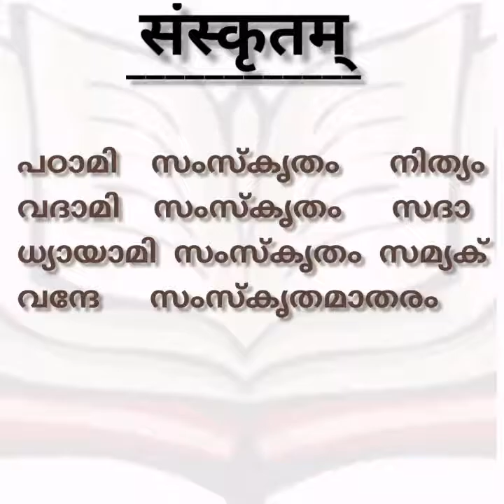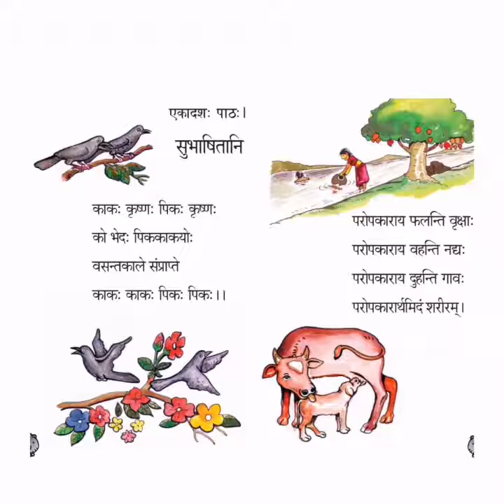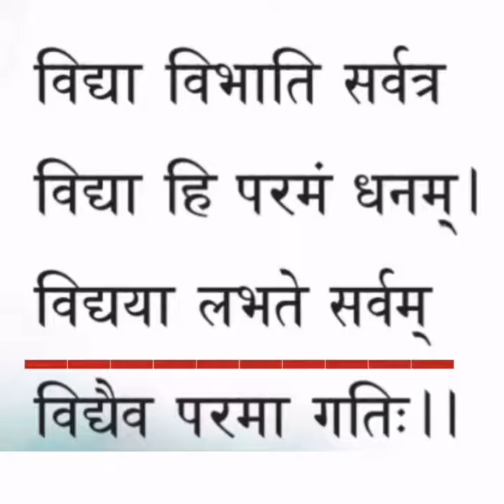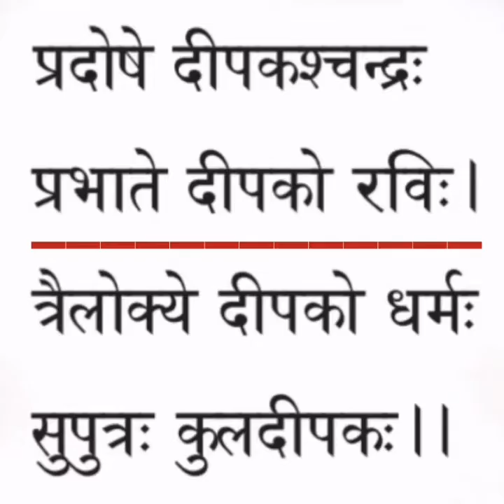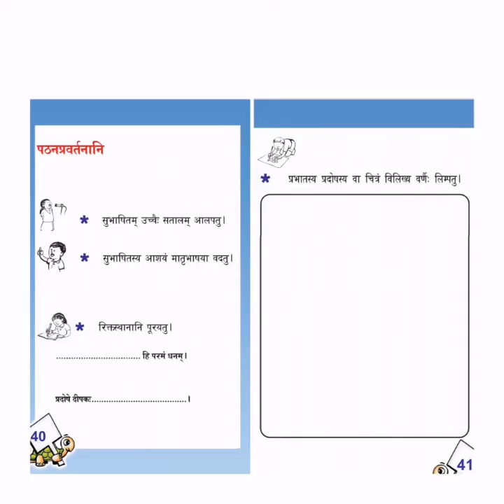SANSKRIT CLASS STD 2 Chapter 8 Part 1 - सुभाषितानि - प्रतिपादनम् आलपनं च।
सुभाषितानि - प्रतिपादनम् आलपनं च।
rajeesh nambeesan